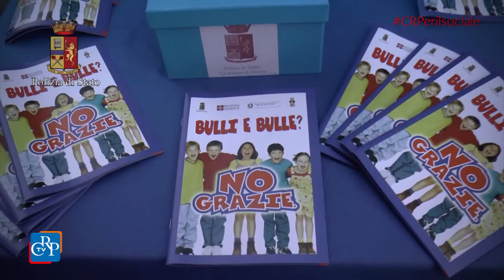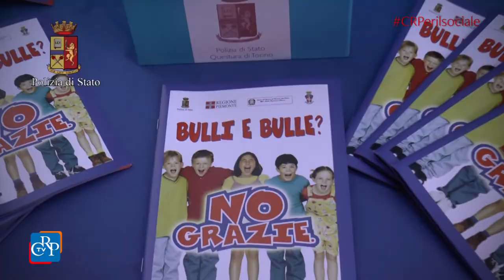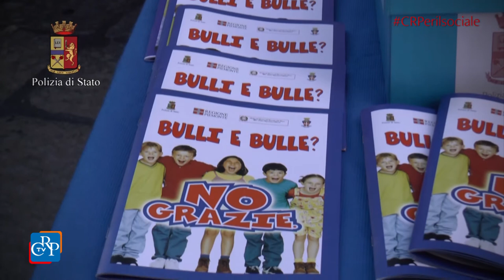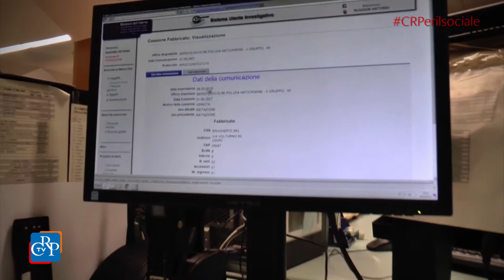Campagna sociale contro la violenza sulle donne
In occasione  del 25 novembre, Giornata internazionale contro la violenza sulle donne, il Consiglio regionale ha lanciato la sua terza campagna sociale, dedicata alla prevenzione e al contrasto della violenza di genere.

La campagna, caratterizzata dagli hashtag nemmenoconunfiore e uomoimparaperdere, si svolge in collaborazione con la Polizia di Stato, Questura di Torino, con l’assessorato Pari Opportunità della Regione Piemonte e coinvolge diversi organi e organismi dell’Assemblea, ciascuno per le sue competenze: la Consulta delle Elette, la Consulta femminile, il Comitato Diritti Umani e la Consulta Giovani.

Nel video: l'intervista al Vice Questore aggiunto Giorgio Pozza, Vice Capo di Gabinetto e portavoce del Questore di Torino, sulla campagna ministeriale denominata Progetto CAMPER – Campagna di sensibilizzazione contro la violenza di genere”